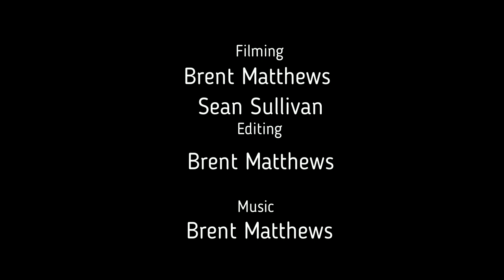Silver Creek Brown Drakes, Fly Fishing Sun Valley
The Brown Drake Hatch on Silver Creek